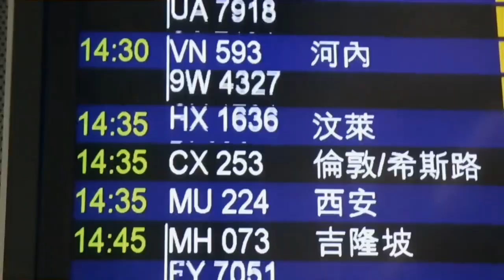Taka Kura trailer タイ・バンコック・Cinema Oasis 公開用CM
YOSHIMAX監督・蔵鷹の超冒険　Taka Kura's Hyper Journey タイ王国BKK　上映用　CM　映像　2019　AUGUST10